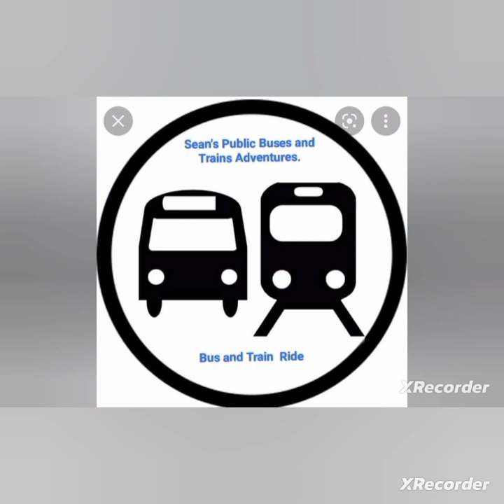How to Cook Pancit Canton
Pancit canton Ingredients

Pechay
Carrots
Kikiam and Squid Balls
Garlic and onion
Pancit canton Noodles
Knorr Cubes